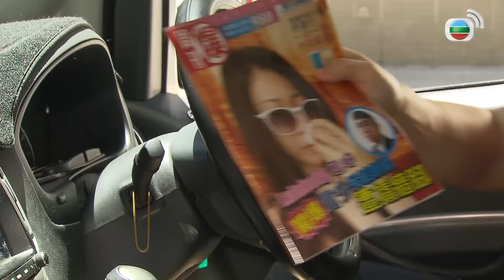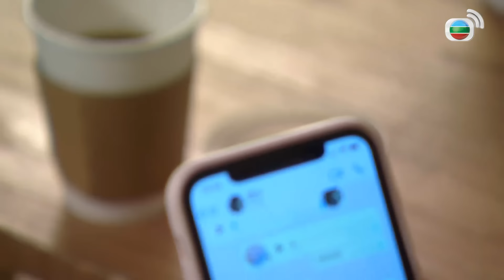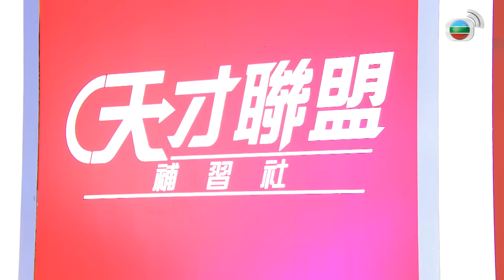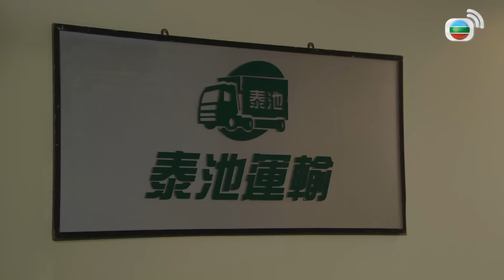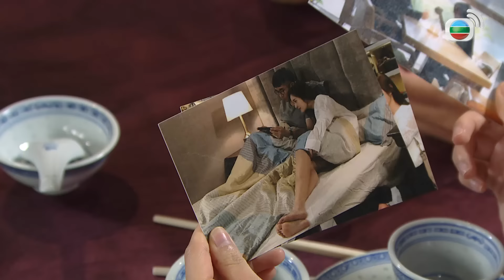Mái Ấm Gia Đình phần 4 tập 945 | Lưu Đan, Lữ Tuệ Nghi, Đằng Lệ Danh | TVB